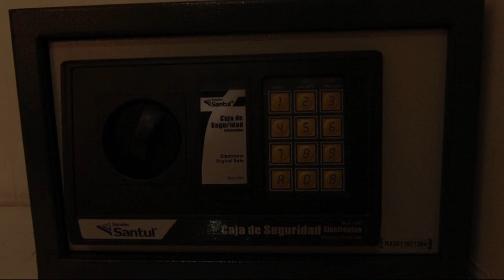Mansion Havre, Mexico City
About Property:
Featuring a 24-hour reception and rooms with free Wi-Fi, Mansion Havre is set in Mexico City’s Juárez’s district. Just 200 m from Paseo de la Reforma Avenue, it offers a central location close to the Pink Zone shopping district.
Each room at Mansion Havre has modern décor.
There are restaurants, bars and cafés in the streets surrounding the hotel. Mexico City’s historic centre is a 15-minute drive away.
The Wax Museum and Ripley’s Museum are within 500 m ...
Property Type: Hotel
Address: Calle Havre, 40, 06600 Mexico City, Mexico
Searching For
1. Mansion Havre - Mexico City
2. Mansion Havre - Mexico City Address
3. Mansion Havre - Mexico City Rooms
4. Mansion Havre - Mexico City Amenities
5. Mansion Havre - Mexico City Offers and Deals
Audio Credit:
Track Title: Reasons To Hope
Artist: Reed Mathis